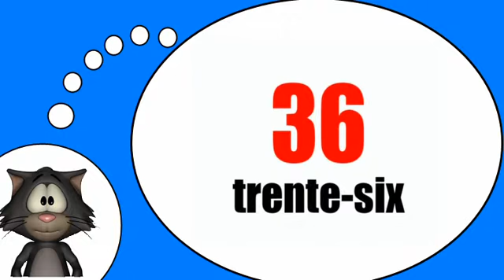Ich liebe die Französisch = Die Zahlen von 30 bis 40